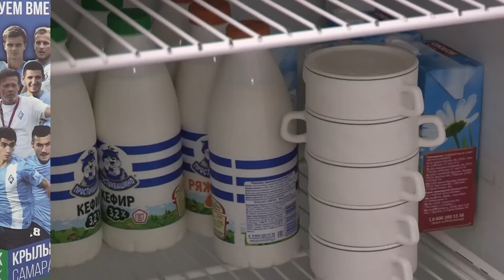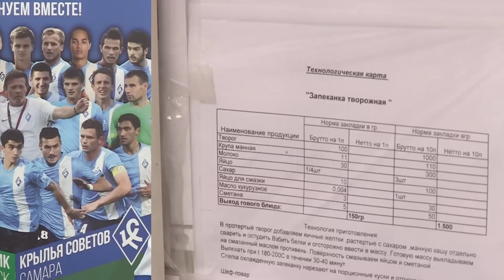"Футбольный регион" №206 - "КС-ТВ"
Очередной выпуск программы "Футбольный регион".